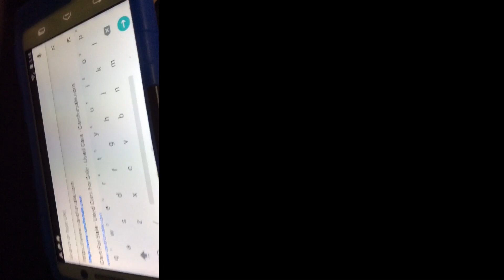New Google key board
YUS love it